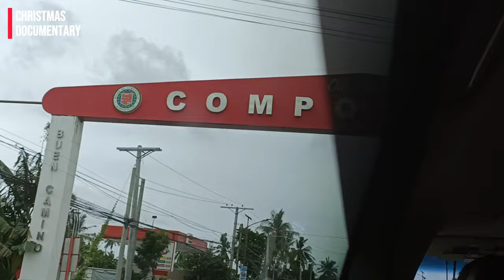𝗘𝗣𝗜𝗦𝗢𝗗𝗘 𝟭 | 𝘾𝙝𝙧𝙞𝙨𝙩𝙢𝙖𝙨 𝘿𝙤𝙘𝙪𝙢𝙚𝙣𝙩𝙖𝙧𝙮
Music

SONG                                                  Santa Tell Me

ALBUM                                                Santa Tell Me

WRITERS                                             Savan Kotecha,
                                                             Ilya, Ariana
                                                             Grande

LICENSES